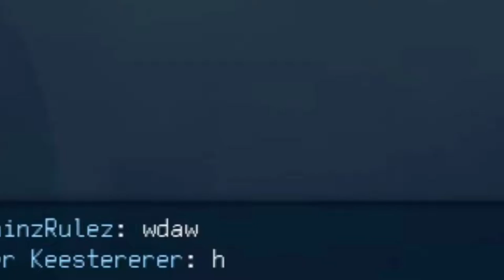CSGO - WeLuvStu (Counter Strike: Funny Moments and Fails!)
Extra Information:
✖Mouse ➥ Redragon (White Edition)
✖Keyboard ➥ CMSTORM

PC SPECS:
✖Display➥ 1920 x 1080, 60HZ (24 inch)
✖Hardrive➥ 1TB